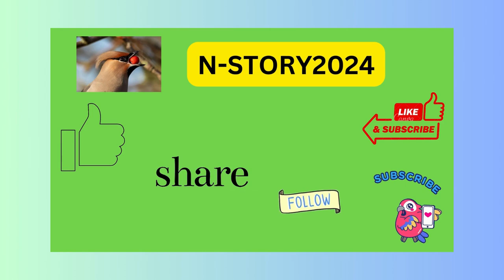From Humble Origins to Billionaire Brilliance: The Phenomenal Journey of Jeff Bezos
Jeff Bezos, widely recognized as the founder of Amazon, stands as a paragon of modern entrepreneurship. His journey epitomizes innovation, with Amazon evolving from a modest online bookstore into a global behemoth, reshaping e-commerce and consumer habits along the way. As an entrepreneur, Bezos demonstrates relentless ambition and a keen eye for disruptive opportunities, evident in ventures like Blue Origin, his space exploration company, which echoes his vision for pioneering new frontiers.

His name is synonymous with wealth, with Bezos frequently ranked among the wealthiest individuals globally, owing to Amazon's unprecedented success. However, his leadership is not solely defined by financial prowess; rather, it reflects a commitment to customer-centric principles and a relentless pursuit of excellence.

Beyond his business endeavors, Bezos has delved into philanthropy, recognizing the importance of giving back and addressing societal challenges. His ownership of The Washington Post underscores his interest in journalism and the dissemination of information in an ever-evolving media landscape.

As CEO of Amazon, Bezos has instilled a culture of innovation and risk-taking, epitomizing his principles of embracing failure as a stepping stone to success. This ethos is exemplified in projects like Alexa, Amazon's voice-controlled virtual assistant, which has redefined human-computer interaction.

In essence, Jeff Bezos embodies the spirit of modern entrepreneurship, where innovation, leadership, and a relentless pursuit of excellence converge to shape industries, redefine norms, and inspire future generations.